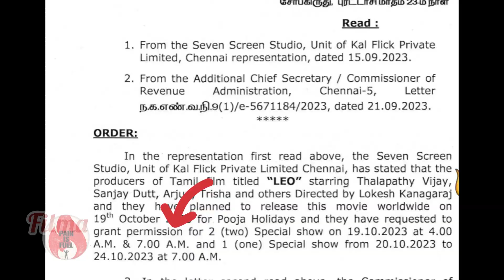Official : Leo FDFS confirmed 💥💥| Lokesh Kanagaraj | Thalapathy Vijay